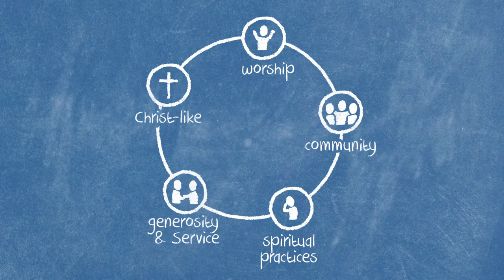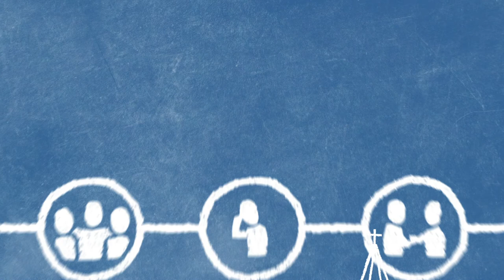What is "See All The People"? Watch!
Watch to learn what See All The People is and how your congregation can be a part of this movement.  Produced by Discipleship Ministries of The United Methodist Church.